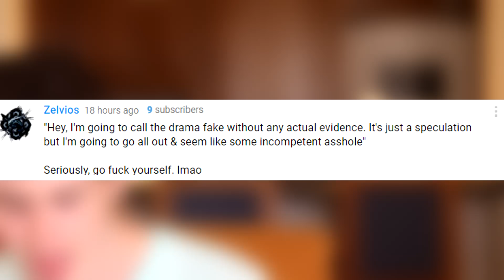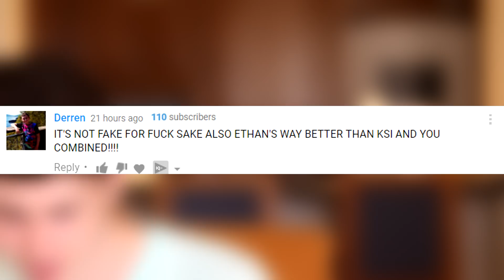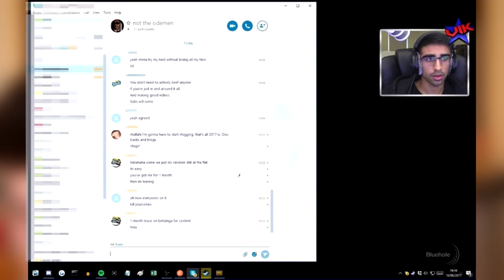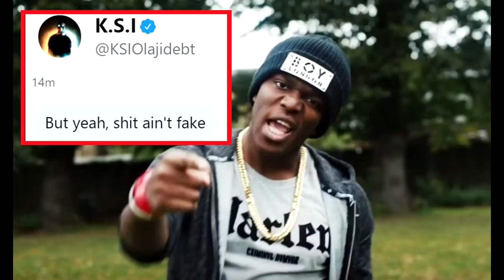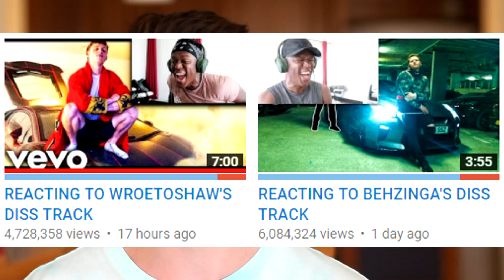This Video Will Make You Hate KSI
KSI vs Sidemen Drama and why i think it being fake is bad for KSI and his message he put out before he left Youtube.